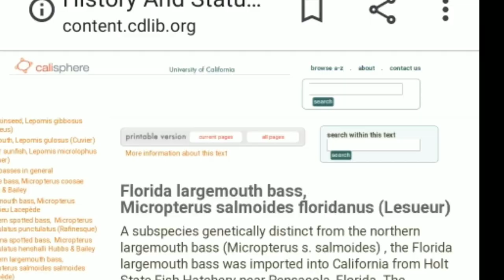F1 Hybrid Tiger Bass!? California Bass History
I've been doing a some research on the history of bass fishing here in California. Reading articles and watching videos I stumbled across an interesting read from the university of California on calisphere. Florida strain largemouth was introduced into San Diego county into 1959. Biologist noticed that the new florida strain and current northern strain would hybrinise. This new species they call the "F1 hybrid Tiger bass" would significantly outgrow both strains. After months of study they introduced this up in the northern parts of California. They came to a conclusion that this was a good move. The new hybrid was bringing down bream numbers and improving the ecosystem. Soon after florida strain largemouth were introduced throughout California.

So many interesting reads if you just look for em!

  **Always thanks for FishingWithFred **

GoldenStateBaits:

Tcc.baits:

American Tackle: